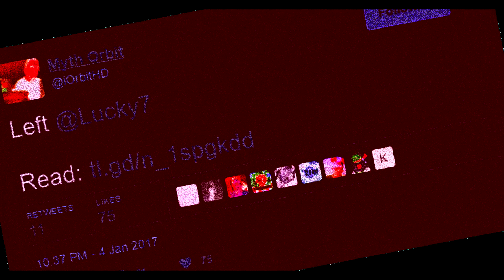Stream Highlights #1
If you enjoyed, make sure to smack that like button! :D
Follow Syrph